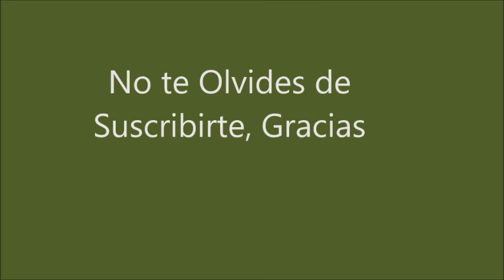Caballos en el Campo.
Caballos en Diferentes Actividades, Pastando, Cabalgando, Trotando, 631.